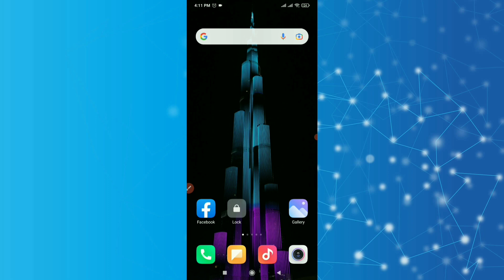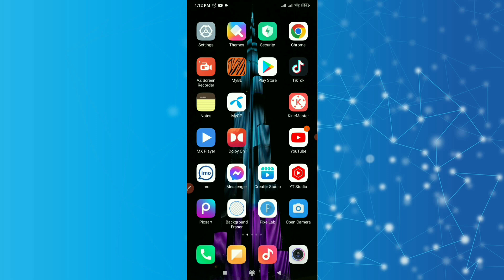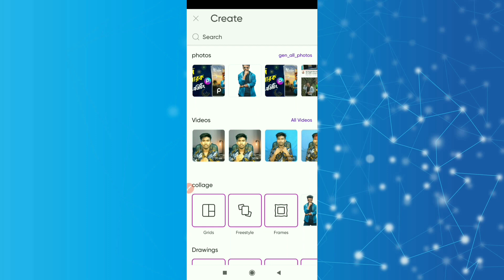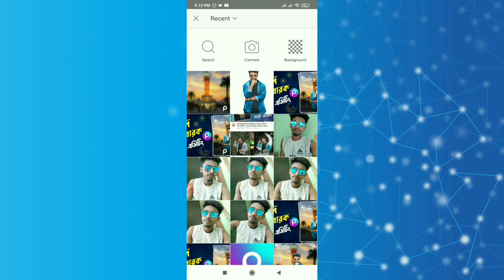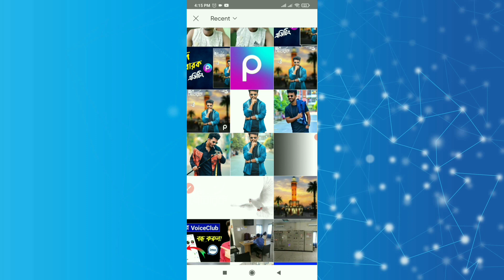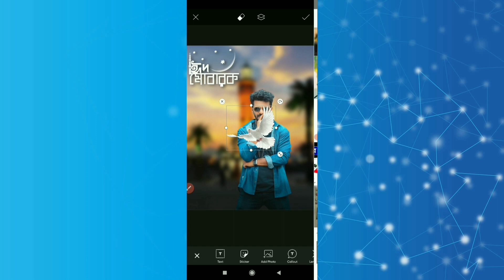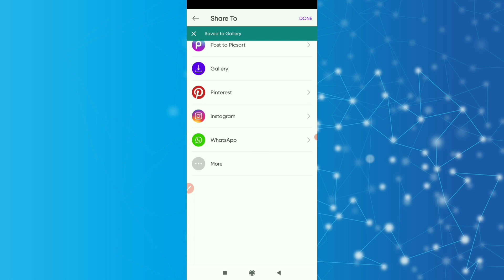Eid Mubarak Photo Editing Tutorial || Picsart Eid Photo Editing || ঈদের ফটো এডিটিং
💢Follow Me💢